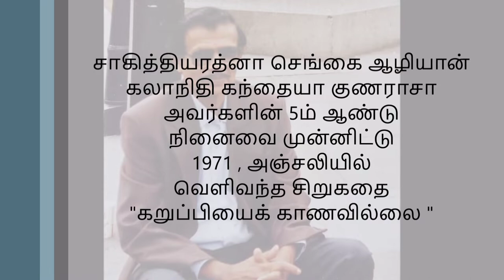கறுப்பியைக் காணவில்லை | சிறுகதை/ Karupiyai Kaanavilai | Part 2 | Dr .Renuka Pradeepkumar Kunarasa 💕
Presenting a short story " Karupiyai Kaanavilai " Which was published on 1971, in Anjali magazine.

Written by : Sengaiyaliyaan  Kalanithy Kanthaiya Kunarasa
Presented by :Dr. Renuka Kunarasa Pradeepkumar.
Published on : 4th March ,2021.
Photo by : Piranave Pradeepkumar.
Edited by : Jathurshan Pradeepkumar.
Makeup by : Hamsza Uthaiyan.

Original Background music credits :Kedi billa Kilady Ranga (Original motion sound track) , Deivangal Ellam , Yuvan Shankar raja.